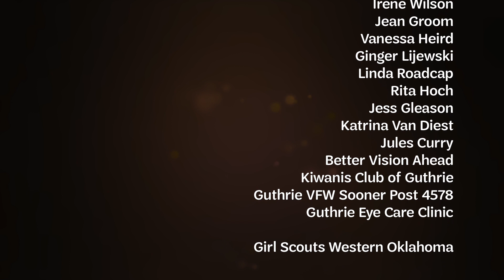Shelby's Gold Award Service Project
This video is about Shelby's Gold Award Service Project